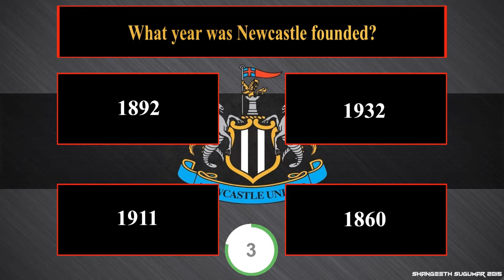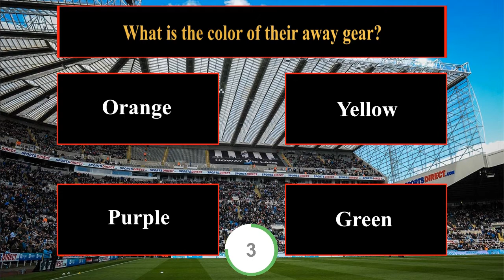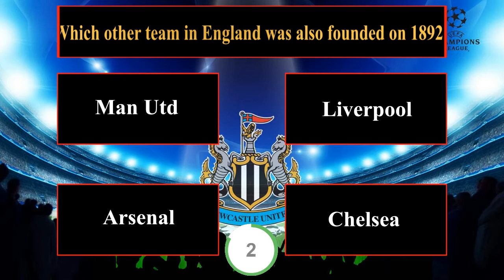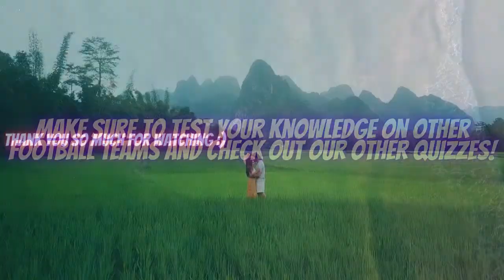How Well Do You Know Newcastle United? | Fun Football Team Quiz